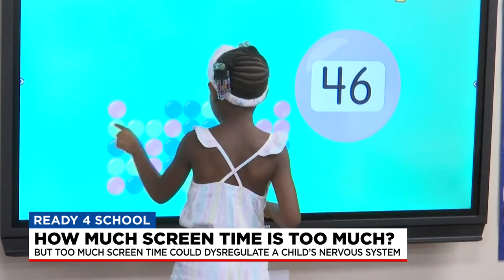How much screen time is too much?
News4 spoke to an expert that breaks down a child's screen time and explains how too much could dysregulate a child's nervous system.